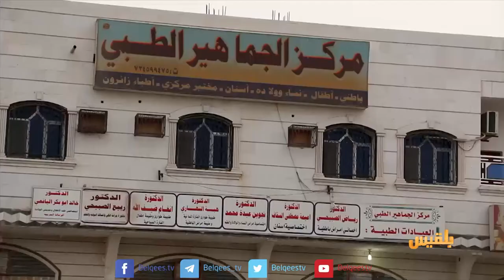أطباء في أحد المراكز الطبية بلحج ينجحون في استخراج حصى تزن 800 جرام | تقرير: آدم الحسامي